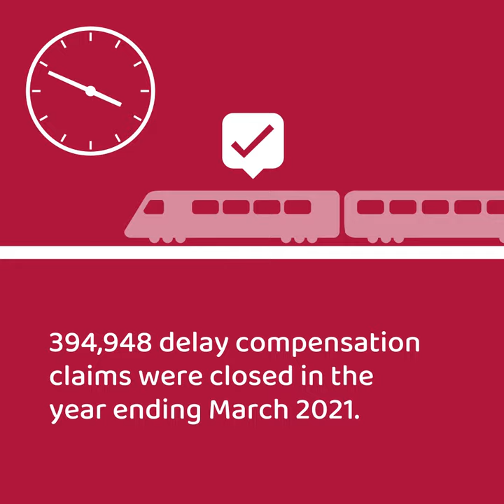Britain's Railway in Numbers - Delay Compensation Claims - year ending March 2021